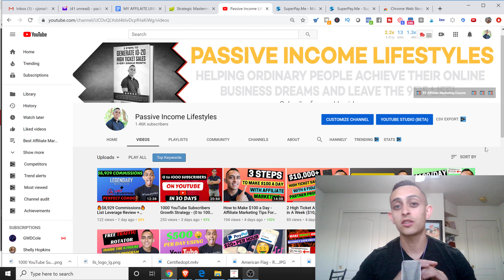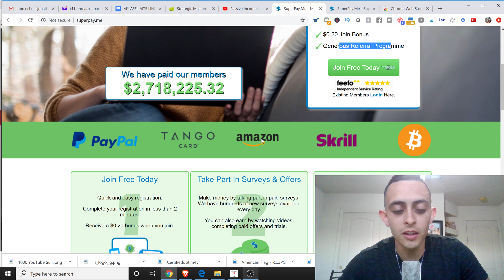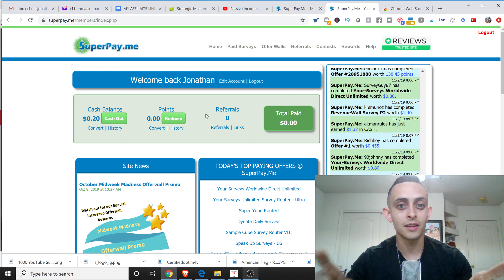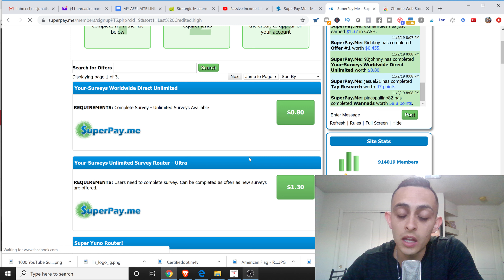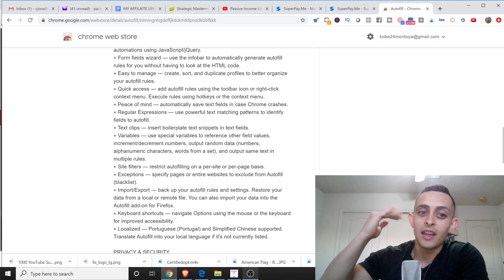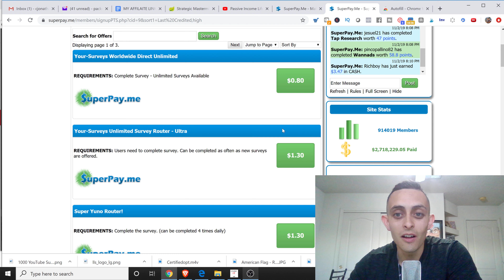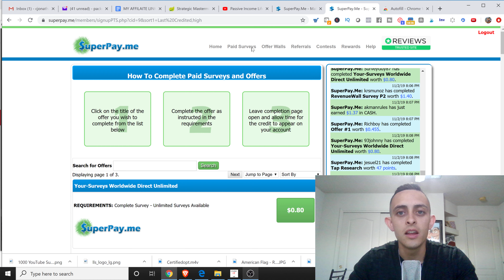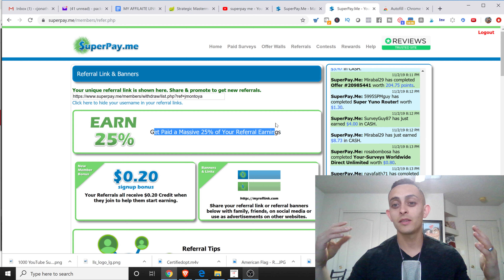EARN $10 Every 20 Minutes - Easy Ways To Make Money Online 2019 (PAYPAL)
Easy Ways To Make Money Online 2019

In this video I'm going to show you easy ways to make money online in 2019. These methods are one of the easiest ways to start making money from home and getting paid with PayPal. I know you guys like watching my videos on how to get pay with PayPal so I made another one about an easy way to make fast money online in 2019 and 2020. This method is using paid surveys but I use a tool that will automate your surveys and you can do them 10 times faster and get paid 10 times as much.

 This method shows you how you can make passive income as well oh, this is something I talk about as a bonus towards the end of the video. I can't wait to show you my new easy way to make money online in 2019 step by step tutorial and training.

How the keto diet has transformed my business and how  I get a ton of energy